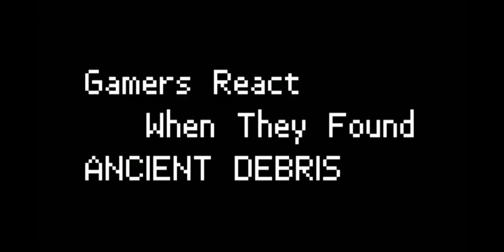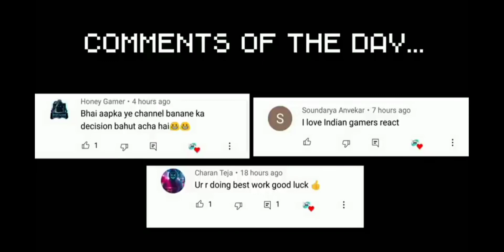Minecraft Video React